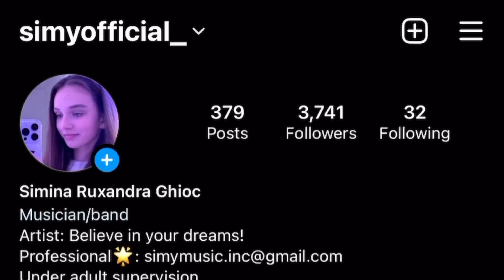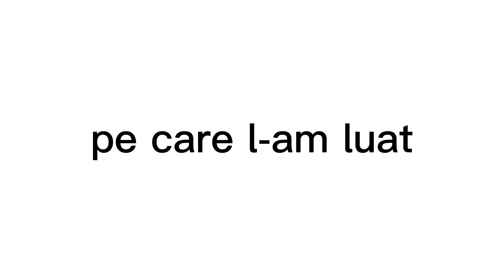cum mi-am decorat camera ?!?🤩